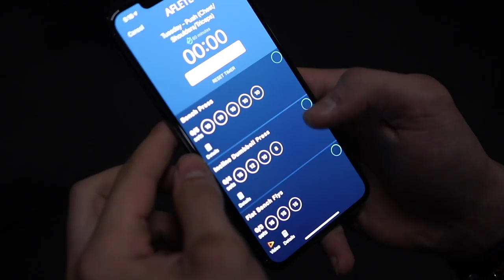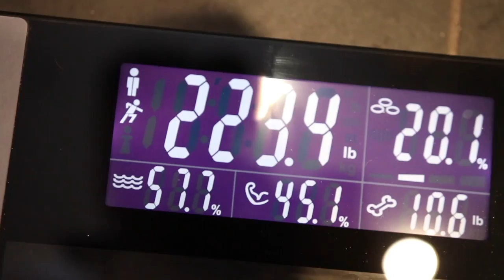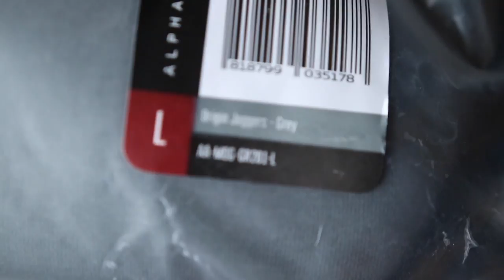TESTING MY BENCH PRESS MAX | 4 Tips On Increasing Your Bench Press